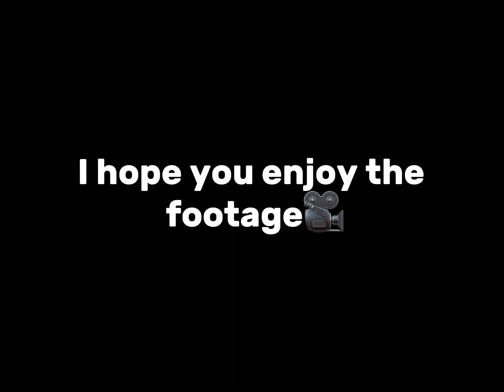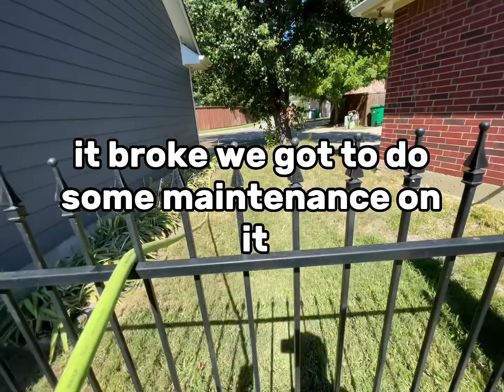Pressure Washing🧼 4GPM Exterior House Wash